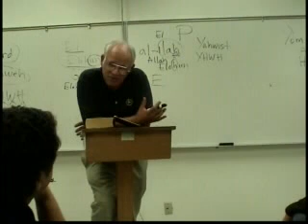Old Testament 1.17 Robert Eisenman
Prof. Robert Eisenman's academic study of the Bible's Old Testament.